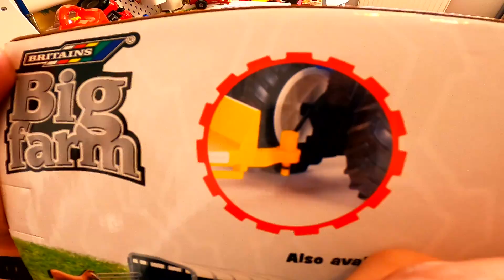Zabawki Bruder Britains Laweta + Ursus c 360 RC ATA EE Test UNBOXING